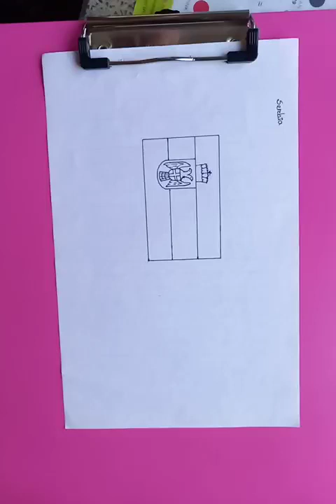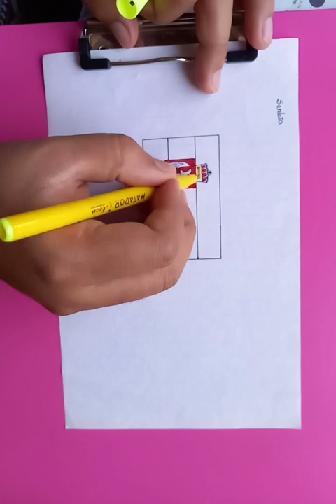Flag of Serbia | original voice tutorials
Flag of Serbia easy drawing style | original voice tutorials @bluehanddrawing

Cheers.

How to draw a flag | Easy Technique | flag drawing for Beginners

flag drawing and coloring | Beautiful flag drawing

How to draw a simple flag step by step | easy steps to follow

flag drawing easy | How to flag step by step | Outline flag drawings

Atlas flag Drawing / Simple flag Drawing / How to Draw Beautiful flag of a country

simple techniques for drawing beautiful flag in a short time